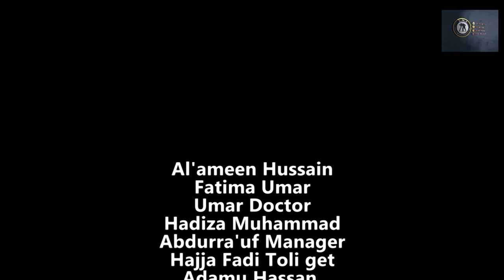AZEEZA EPISODE 1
For more (A.M.C tv multimedia